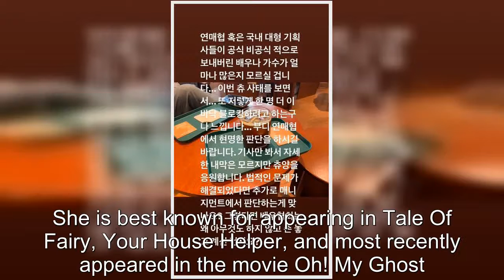Rising Actress Jeon Soo Jin Publicly Supports Chuu Amid The Idol's Legal Battle With Blockberry Crea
Rising Actress Jeon Soo Jin Publicly Supports Chuu Amid The Idol's Legal Battle With Blockberry Creative .